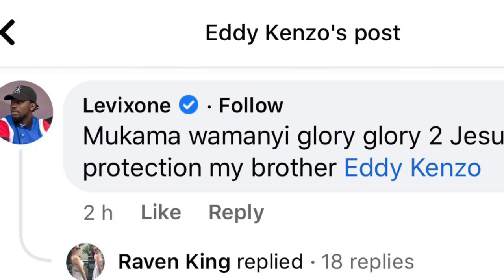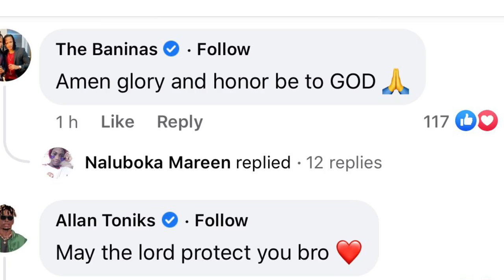See What Really Caused Eddy Kenzo’s Accident Along Masaka Road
This video is about  what happened today as Eddy Kenzo’s car got involved in an accident along masaka Road in uganda today morning.
Eddy Lenzo is a Ugandan award winning musician with lots of support or fanbase.

Watch till the end of the video please to see what really happened.